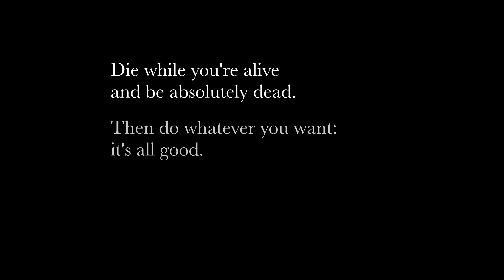This is why you should learn how to free-aim pots | Elden Ring PvP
TIMESTAMPS:
- 00:00 - Intro
- 02:16 - Beach episode
- 05:56 - Before arenas, there were bonfire duelists
- 06:56 - No idea what this was
- 10:39 - Zweihander Action